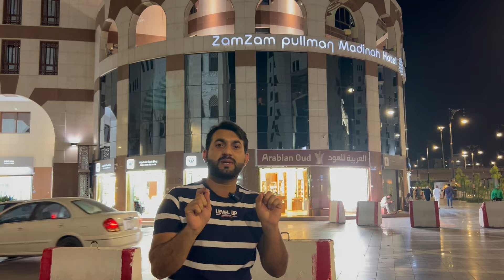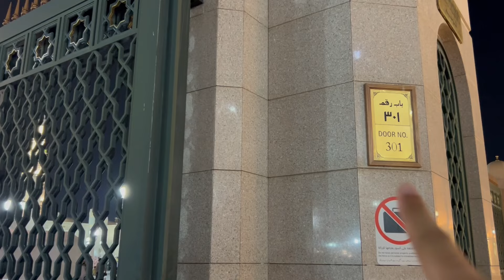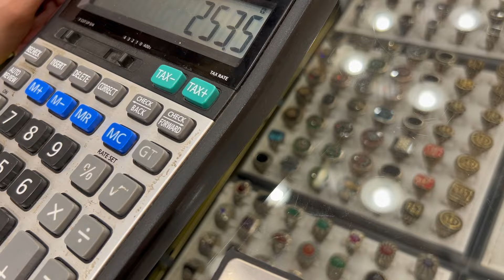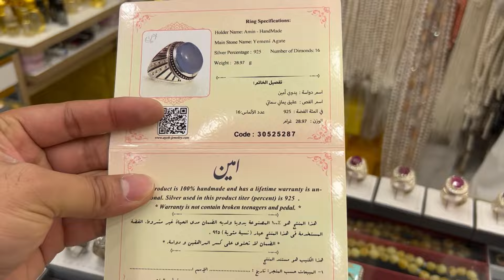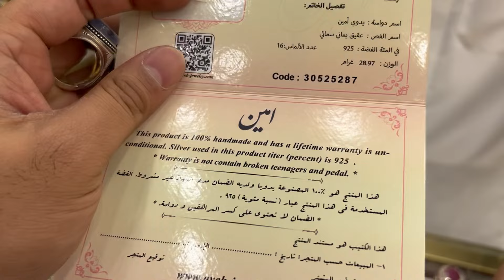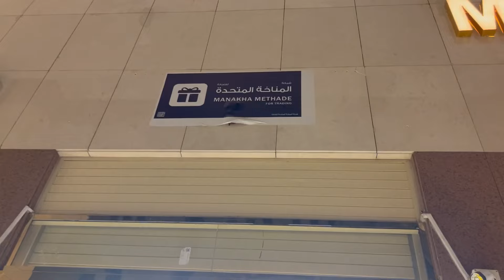Original Stones Names and Prices full Detail || Madinah Al Munawara Gemstones 💎 || Hakik,Neelam.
In this market I shows you different types of gemstones and their prices with full details.

Your query:
Gemstones
Stones
Original stones
Madinah gemstones
Stones names
Expensive gemstones
Saudi Arabia gemstones
Hakik stone
Neelam stone
Yakoot stone
Mahrjan stone
Feroza stones
Opal stone
Gemstones benefits
Gemstones ring
Ruby
Blue opal
Topaz
Opal stone